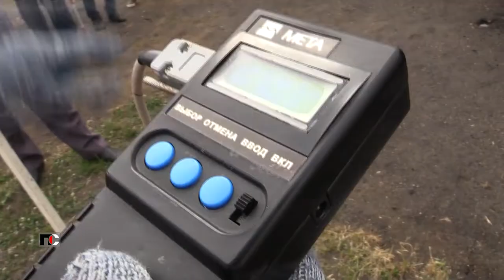Патрульная Служба - 22.07.14